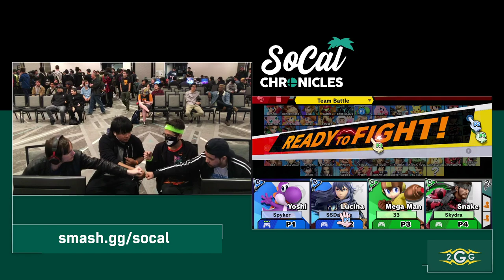Socal Chronicles 2020 - Spyker/Jolt (Blue) Vs Skydra/Cynarchy (Green) Doubles Pools